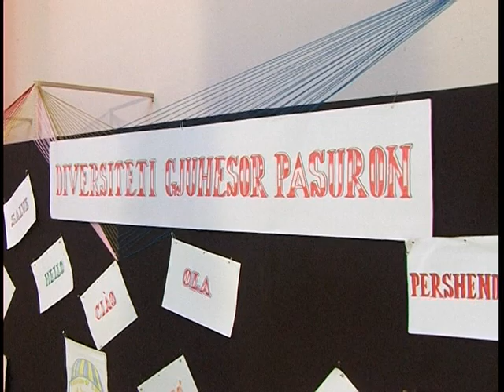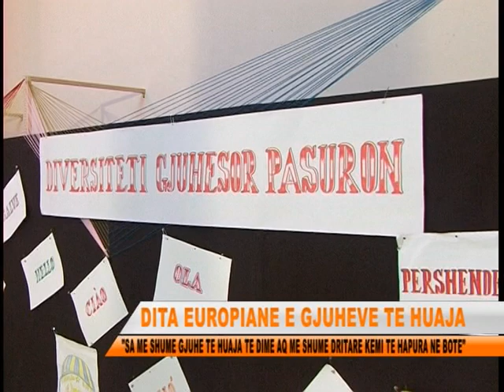TVLEZHA DITA EUROPIANE E GJUHEVE TE HUAJA